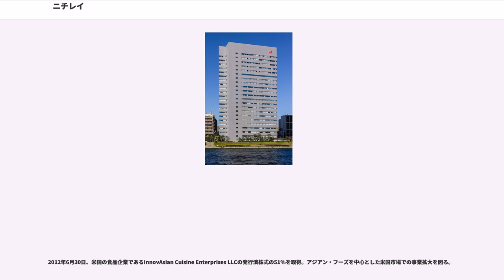ニチレイ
東証一部上場企業（食料品）

株式会社ニチレイ（）がグループを統括する持株会社を担い、主に4つの事業会社が(1)加工食品事業、(2)水産・畜産事業、(3)低温物流事業、(4)医薬品・機能性素材事業などを行っている。日本で初めて冷凍食品を作った企業であり、冷凍食品事業および低温物流事業において国内最大手である。

株式会社ニチレイフーズ
株式会社ニチレイフレッシュ
株式会社ニチレイロジグループ
株式会社ニチレイバイオサイエンス

1942年（昭和17年）12月24日、前身の「帝国水産統制株式会社」が、戦時中の水産統制令に基づいて、水産会社他18社などの出資により、水産物の加工、冷蔵の中央統制機関として設立される。経営資源の大半が現在の福岡県北九州市が発祥の日本水産の陸上部門（営業所や冷蔵倉庫等）を引き継いだもので、実質的には日本水産より分離、設立されたものであった。

1943年4月、水産物の買入・販売ならびに製氷・冷蔵・凍結事業を開始。

1945年（昭和20年）12月1日、終戦後の水産統制令の廃止を受け、商法上の株式会社への組織変更を行い、「日本冷蔵株式会社」に商号変更。公式には、この1945年12月を創立年としている。

1946年、果汁入りアイスキャンディー「レイカ（冷菓）」を販売。

1949年5月、東京、大阪、名古屋の各証券取引所に株式を上場。

1951年、冷凍みかん・冷凍いちごの生産開始。（当社最初の冷凍食品）

1952年、調理冷凍食品の生産・販売を開始、日本初の超低温・大型冷蔵倉庫を設置し、冷凍食品及びそれを流通させるための仕組み（コールドチェーン）の普及をリードした。

1964年10月、東京オリンピックの選手村に冷凍食品を供給。業務用冷凍食品の「はしり」となった。

1970年10月、大阪府で行われた日本万国博覧会に食堂「テラス日冷」と売店「日冷コーナー」を出店。日本の冷凍食品の優れた品質や調理技術の一端を披露した。

1979年1月、アメリカにおける農・水・畜産品の集荷・販売子会社を設立。（現・Nichirei Foods U.S.A.,Inc.）

1984年4月、事業目的に医薬品、医薬部外品および試薬の製造・売買、種苗の生産および売買を追加。

1985年2月1日、CI導入により、現在の商号「株式会社ニチレイ」、シンボルマークを「Nマーク」に変更。

1988年4月、アセロラドリンクを本格的に発売。

1988年9月、オランダの冷蔵会社を買収し、オランダにおける冷蔵事業に進出。（現・Eurofrigo B.V.）

1990年4月、物流事業を本格的に開始。

2003年4月、社内カンパニー制を導入。

2003年10月、食品販売子会社のユキワを譲渡。

2004年4月、国内の低温物流事業の会社分割を実施。（物流ネットワーク事業1社、地域保管事業7社に会社分割‹連結子会社›）。

2005年4月1日、各事業について会社分割による完全子会社化を行い、持株会社体制に移行。不動産事業は宅地建物取引業免許の関係上分社化できないため、純粋持株会社ではない。

2006年10月5日、事業会社であるニチレイフーズがキッザニア東京に「食品開発センター」のパビリオンを出展。食品開発センターの研究員として、冷凍食品の開発の仕事を行う。身近にある冷凍食品が、どんな風に研究して開発されているのかを調べる。また、スノードライを使って、食べ物を一瞬で冷凍させる体験ができる。2009年3月27日に開業したキッザニア甲子園にも出展している。

2007年4月2日、フラワー事業を再編。子会社として株式会社ニチレイフラワー（65%出資）と株式会社ニチレイガーデン（100%出資）を設立し、花卉仕入・販売事業と洋蘭栽培事業をそれぞれ事業譲渡。

2007年7月30日、事業会社であるニチレイフーズと、東京ディズニーリゾートを運営するオリエンタルランドとの間でスポンサー契約を締結したことを発表し、東京ディズニーランドの劇場「シアターオーリンズ」と、東京ディズニーシーのレストラン「ニューヨーク・デリ」のスポンサーになった（契約履行開始は8月23日から）。

2008年6月、アセロラ果汁の調達・販売を行う「ニチレイスーコ」を設立。日本国内、アジア・オセアニアへの果汁原料販売体制を拡充。

2009年7月、ニチレ...